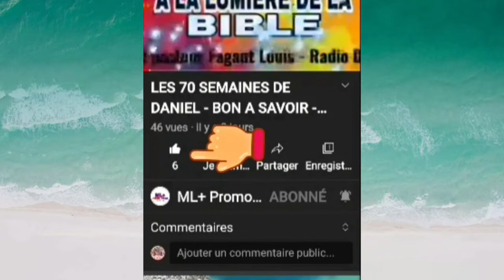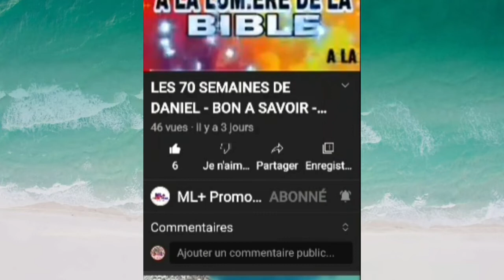La Belle CELIMA Lindor chante la gloire de Dieu - Celima ap chante pou Bondye vivan - Cayes-Jacmel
Celima Lindor